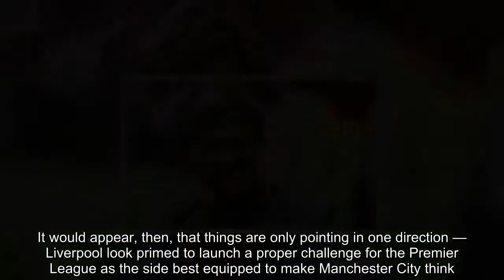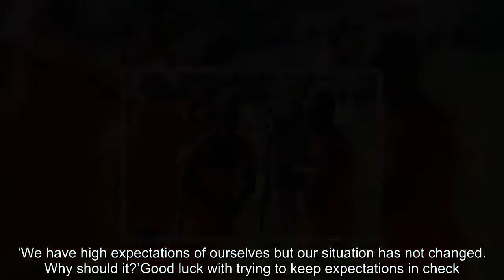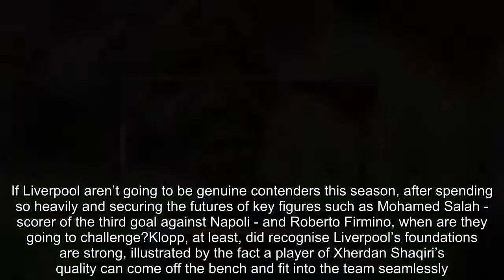Breaking News - Klopp calms title talk despite Liverpool's scintillating pre-season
The result was eye-catching, the performance at times sizzling. Jurgen Klopp knew how it would all be perceived so he felt the moment was right to apply the brakes.Liverpool had thrashed Napoli 5-0. It was their sixth win in eight pre-season friendlies, during which time they have scored 24 goals. The new signings have bedded in swiftly and their preparations have been smooth compared to the well-documented issues of some rivals.It would appear, then, that things are only pointing in one direction — Liverpool look primed to launch a proper challenge for the Premier League as the side best equipped to make Manchester City think. Klopp, however, was forthright in how he saw it all.  RELATED ARTICLES  Previous   1   Next   No excuses now: Liverpool have splashed the cash this summer...  Premier League transfer guide: Each club's summer business...  Liverpool 5-0 Napoli: Jurgen Klopp's side seal emphatic...  SCOUTING REPORT: Alisson Becker receives a warm reception...  Share this article   Share   ‘First of all, I really hope our fans are understanding,’ he said. ‘We have shown a lot of good things in the last few years but it was never in one second easy and it will not be easy this season. If we win a game, we win a game. We must win the next as well, not celebrate anything as if it is decided.‘We have high expectations of ourselves but our situation has not changed. Why should it?’Good luck with trying to keep expectations in check. Liverpool have strengthened every area they needed to and players such as Naby Keita and goalkeeper Alisson, who made his debut in Dublin, are only going to improve.   If Liverpool aren’t going to be genuine contenders this season, after spending so heavily and securing the futures of key figures such as Mohamed Salah - scorer of the third goal against Napoli - and Roberto Firmino, when are they going to challenge?Klopp, at least, did recognise Liverpool’s foundations are strong, illustrated by the fact a player of Xherdan Shaqiri’s quality can come off the bench and fit into the team seamlessly. But he doesn’t believe the teams who surround them have too many deficiencies.   ‘I do not see that United has got weaker, or City weaker,’ said Klopp. ‘Tottenham have not sold a player and have stayed together. I think Arsenal and Chelsea will be stronger than last year. Everton obviously are pushing from behind. Wolves are not shy to spend money. The league will be difficult.‘It is not about judging our situation and thinking: “Really good!”. We need to be ready each week, not only for a few games. That is our challenge.‘When I speak about not having crazy expectations, if we keep the atmosphere within the club from last year we have a chance of a really big season. I’m really happy with the new players.’   RELATED ARTICLES  Previous   1   Next   No excuses now: Liverpool have splashed the cash this summer...  Premier League transfer guide: Each club's summer business...  Liverpool 5-0 Napoli: Jurgen Klopp's side seal emphat